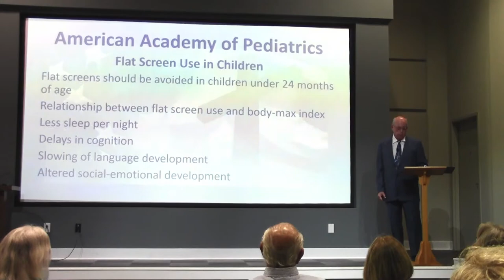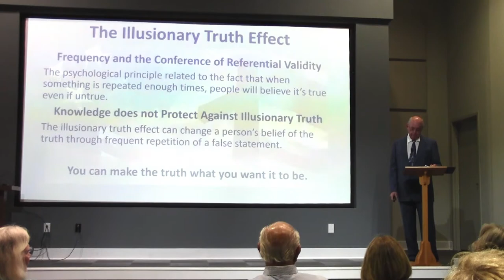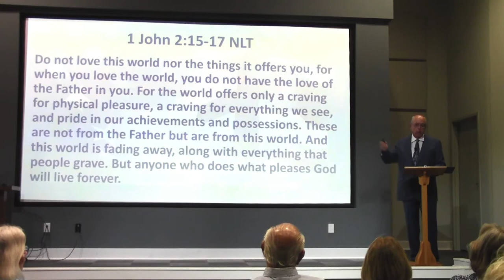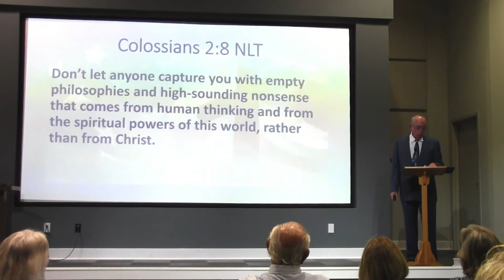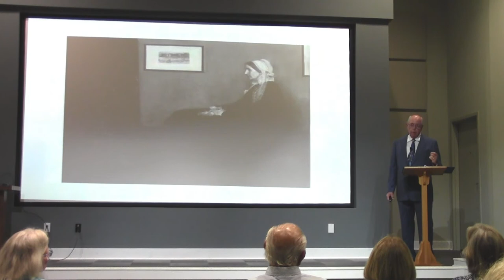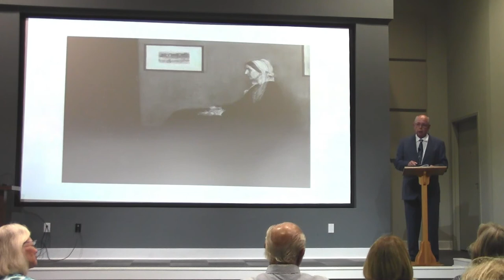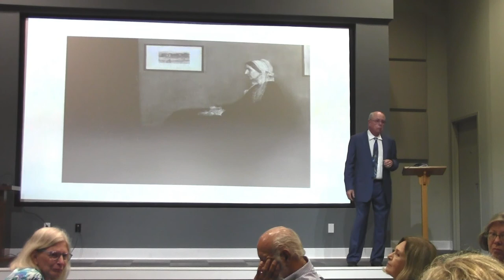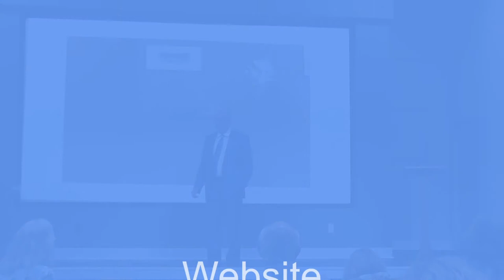The Blinding of America Talk 2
The addiction of people to flat-screen viewing is causing the degradation of the culture and society in America. The average American spends ten to twelve hours a day watching flat screens of different sizes and types. Flat-screen viewing by our young people is especially dangerous as it changes their brain function. God is being removed from our society which always leads to the crumbling of society. Morals, ethics, and cultural values disintegrate leading to chaos and violence. Flat-screen use by our young people needs to be controlled by parents. America needs Pure Vision, Perfect Perception which opens the eyes to the Ultimate Reality of life as God is our creator and the source of true reality.